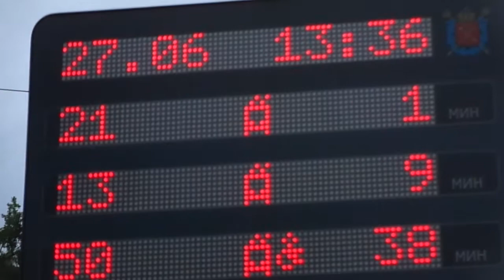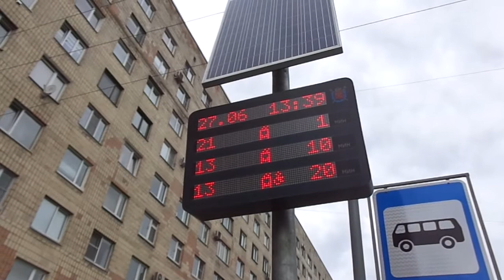Троллейбус Санкт-Петербурга 9-397: ВЗТМ-5284 б.5301 по №21 (27.06.19)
Троллейбус ВЗТМ-5284, бортовой 5301, следующий по маршруту №21.
Видео снято по: Политехническая улица (от ост. "ст. м. Политехническая" до ост. "ст. м. пл. Мужества")
Дата съемки: 27 июня, 2019 в 13:35.